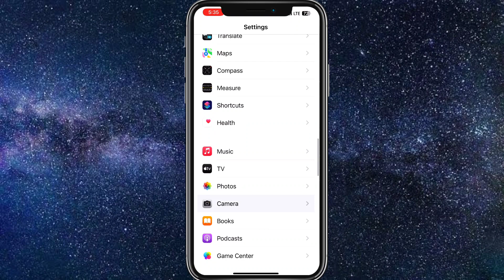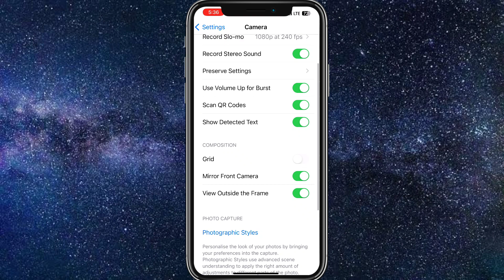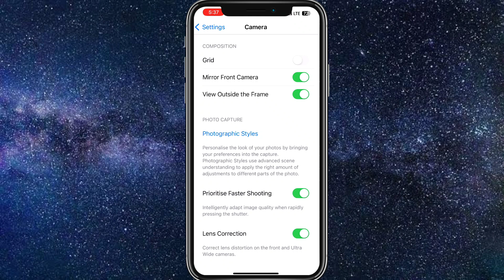iPhone Camera Settings 2023 - Try this ! Best iPhone Camera Settings